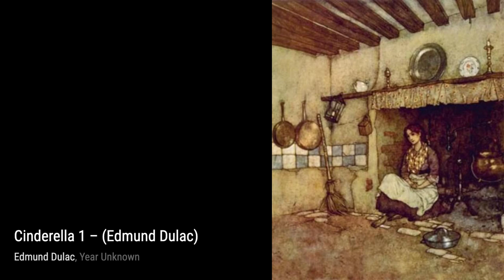247 Drawings and Paintings by Edmund Dulac: A Stunning Collection (HD)(Part 15)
Edmund Dulac was a French-British naturalised magazine illustrator, book illustrator and stamp designer. Born in Toulouse he studied law but later turned to the study of art at the École des Beaux-Arts. He moved to London early in the 20th century and in 1905 received his first commission to illustrate the novels of the Brontë Sisters. During World War I, Dulac produced relief books and when after the war the deluxe children's book market shrank he turned to magazine illustrations among other ventures. He designed banknotes during World War II and postage stamps, most notably those that heralded the beginning of Queen Elizabeth II's reign.